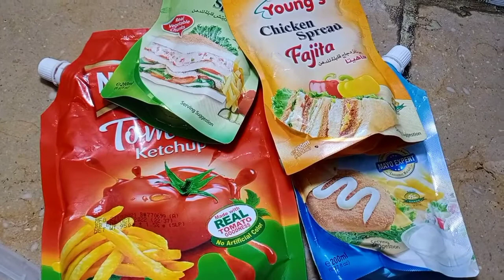Ramadan preparation 2022 | grocery and kitchen shopping | time saving tips